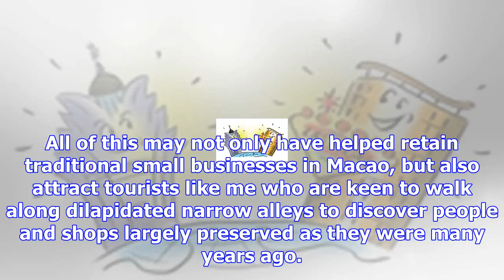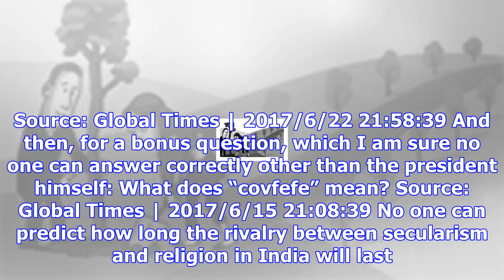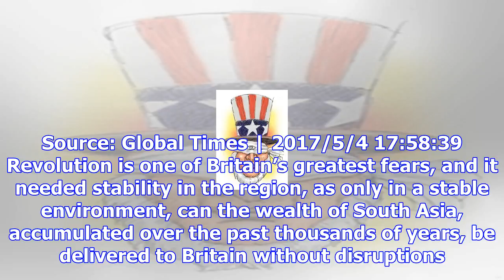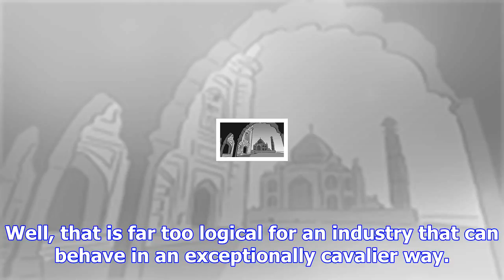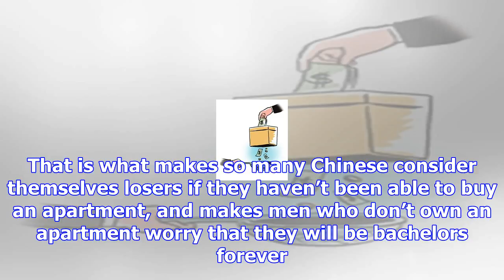Columnists articles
All of this may not only have helped retain traditional small businesses in Macao, but also attract ...